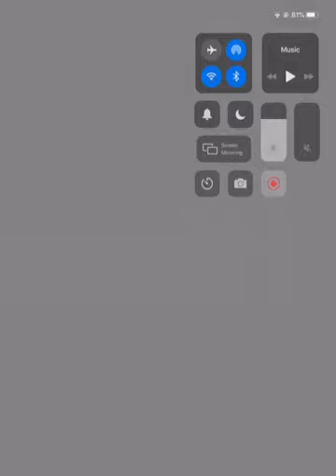Move rotate bump